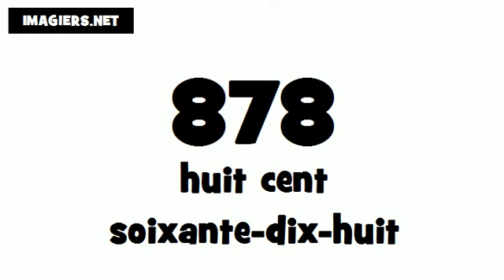Como se pronuncia Francês # 878